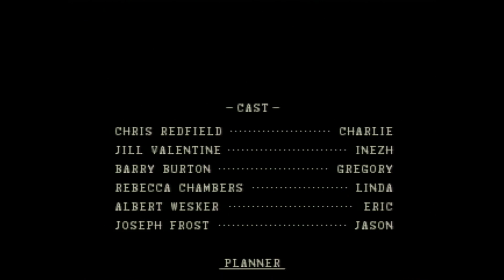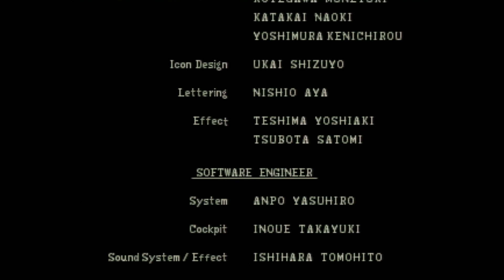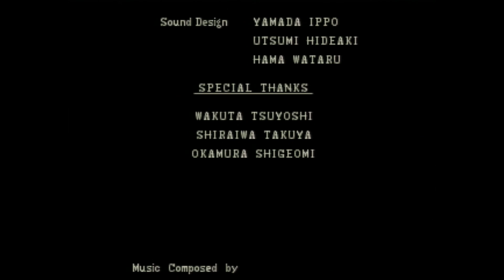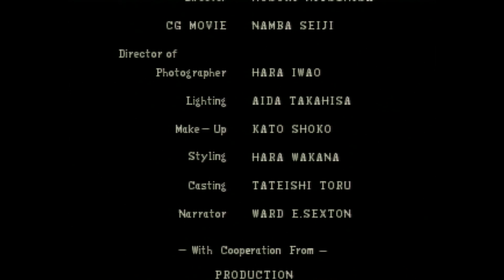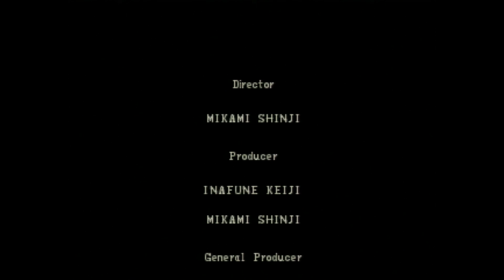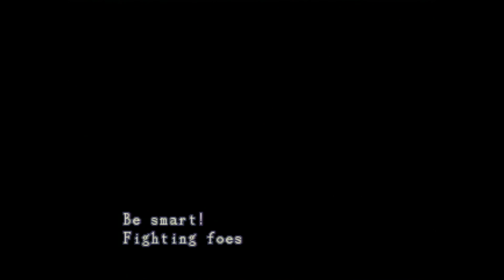Legacy | Resident Evil (BLIND) | 20 | "Tyrant"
The pinnacle of evolution.

So, what is Resident Evil?

"Resident Evil is a 1996 survival horror game developed and released by Capcom. It is the first game in the Resident evil series.

The player's character is a member of a special law enforcement task force who is trapped in a mansion populated by dangerous mutated creatures. The objective of the game is to uncover the mystery of the mansion and ultimately escape alive."